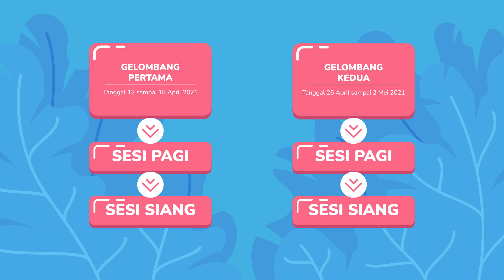Perhatikan 4 Hal Ini Biar Pendaftaran UTBK-SBMPTN Kamu Lancar!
Eh udah masuk masa pendaftaran UTBK dan SBMPTN, nih! Hayo, siapa yang udah daftar? Nah, buat kamu yang belum daftar, perhatikan 4 hal ini yuk, biar pendaftaran UTBK dan SBMPTN kamu lancar tanpa hambatan!😎

Pahamify juga lagi ngadain Tryout UTBK setiap minggunya, yuk daftar di sini

Pahamify merupakan aplikasi belajar online yang berisi puluhan ribu video konsep pembelajaran premium beranimasi, latihan soal dan rangkuman dengan menggabungkan sains belajar, filmmaking, gamifikasi dan tampilan yang intuitif. Sehingga membuat belajar menjadi menyenangkan, semenyenangkan bermain game.

Pahamify juga siap membantu kamu meraih kampus impian dengan berbagai fitur, seperti TryOut UTBK Premium, Bank Soal, Kelas Online, Tes Minat Bakat dan berbagai fitur menarik lainnya.

Ada keluhan atau pertanyaan tentang Pahamify?

Mau tau lebih banyak tentang Pahamify?